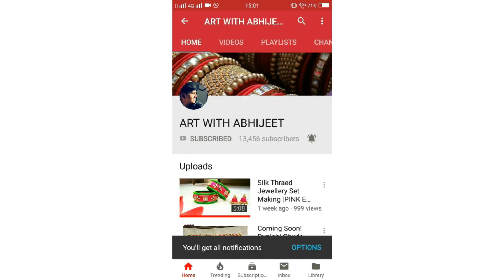Neha Kakkar Floral Jewellery Making at Home | Floral Jewellery for Haldi Mehandi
IN THIS VIDEO WE WILL MAKE THE  ULTIMATE Neha Kakkar Floral Jewellery. I HOPE YOU WILL LOVE THIS VIDEO.

THINGS NEEDED
1.Dedication
2.paper flowers
3.gotta
4.pearl bead chain
6.parag
8.earrings hook

FOR MORE SUCH VIDEOS PRESS THIS.

FOR DIY PRESS THIS.